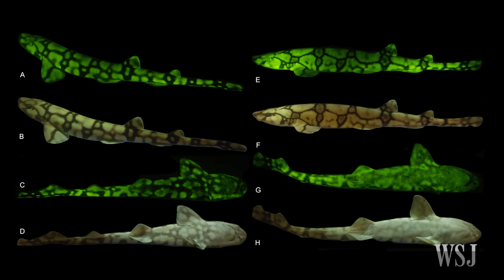Scientists Develop Camera With Shark Vision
Scientists have built a camera that simulates how sharks see each other deep down in the ocean, revealing how they glow through biofluorescence. WSJ's Monika Auger reports. Photo: American Museum of Natural History